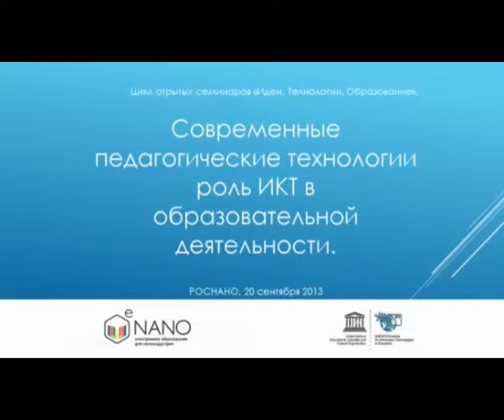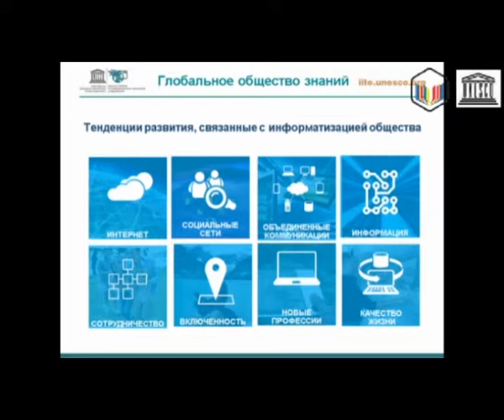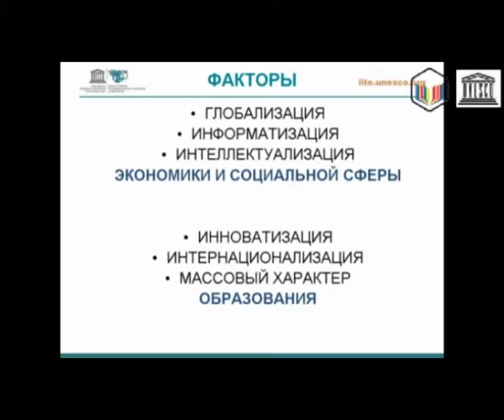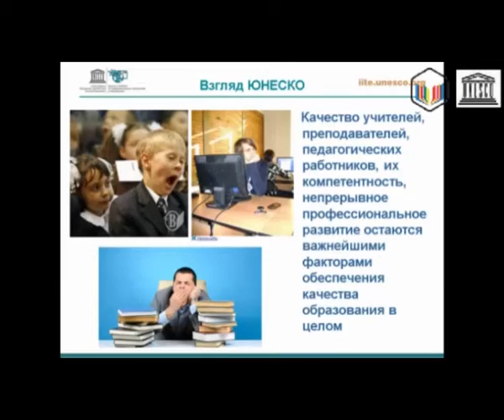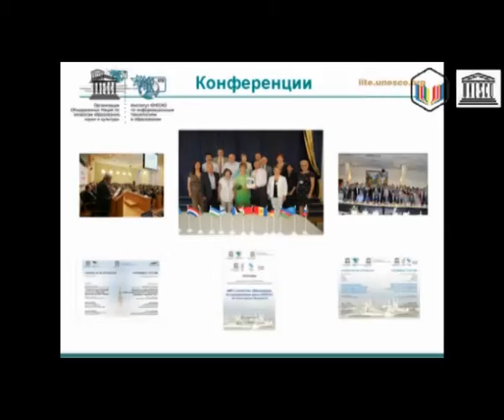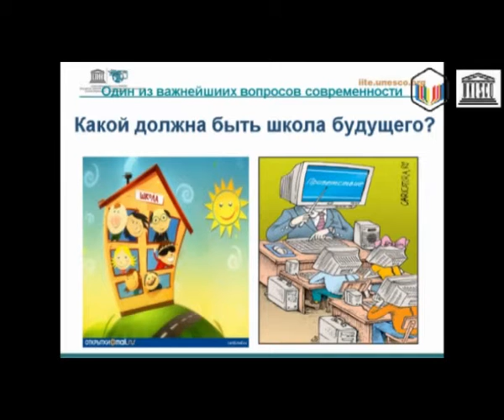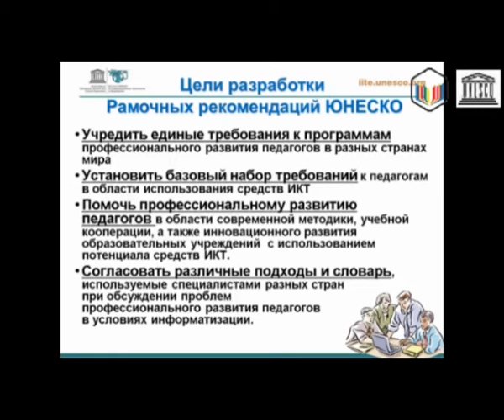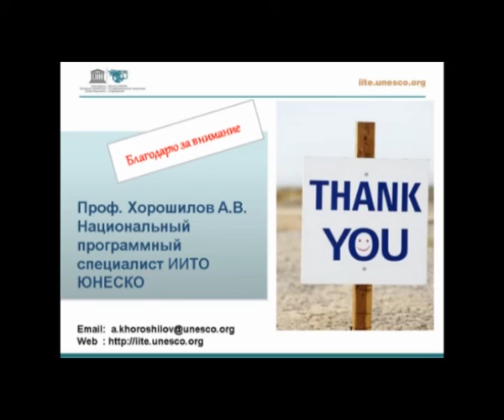E-НАНО "Идеи.Технологии.Образование". Ч.1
Цикл открытых семинаров «Идеи.Технологии.Образование». Семинар 20 сентября 2013 года «Современные педагогические технологии. Роль ИКТ в образовательной деятельности»